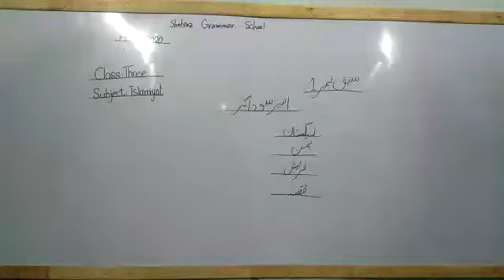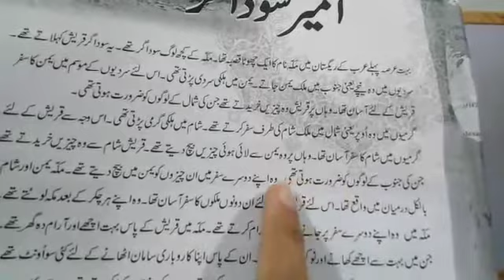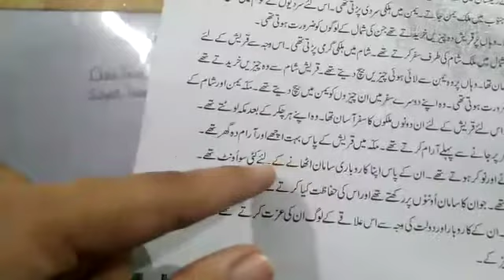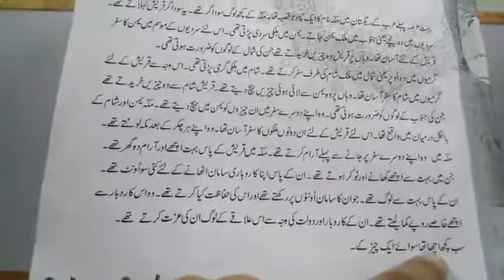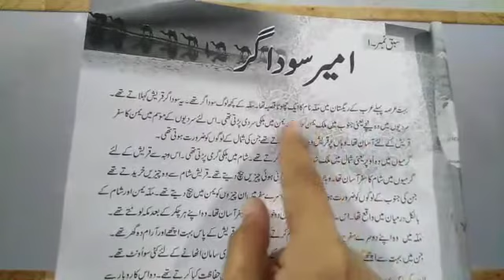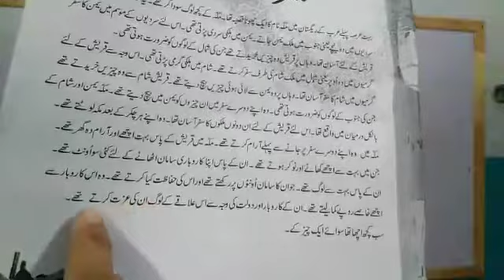Class 3, Islamiyat lesson, topic: Ameer Sodagar, reading